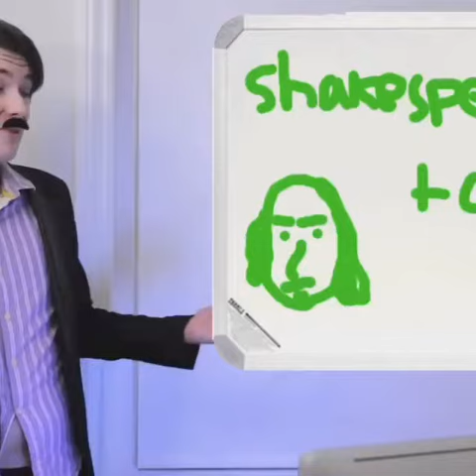Danisnotonfire/ LA devotee